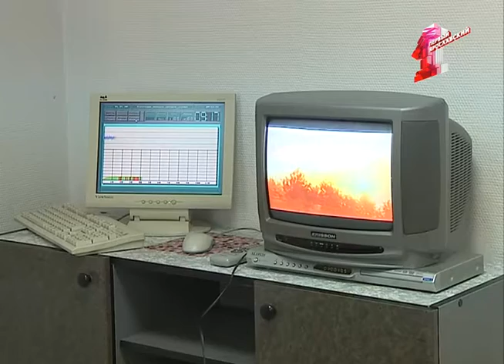Как часто детям надо обращаться к офтальмологу